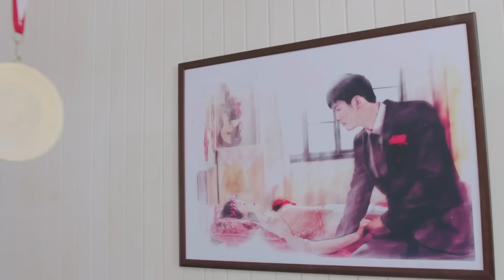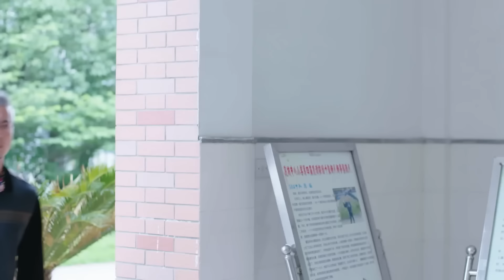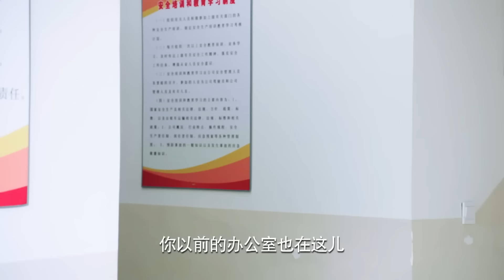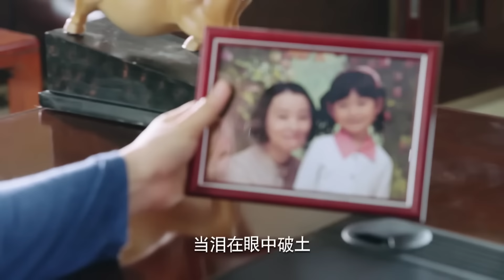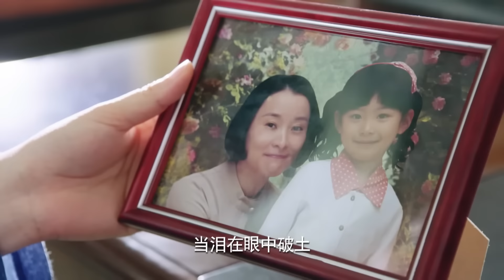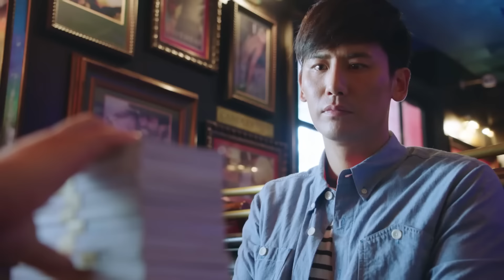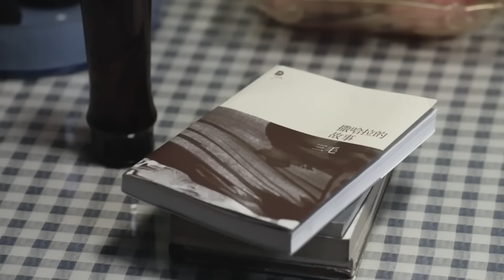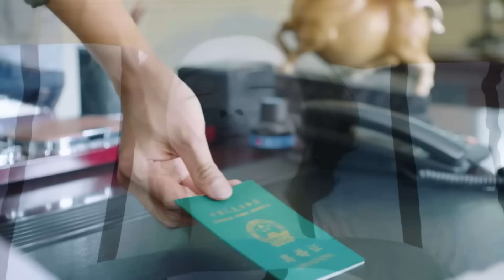【Full Movie】出軌丈夫想要回歸家庭，妻子卻不再原諒直接離開，丈夫紅了眼後悔也來不及💘cdrama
ZJ